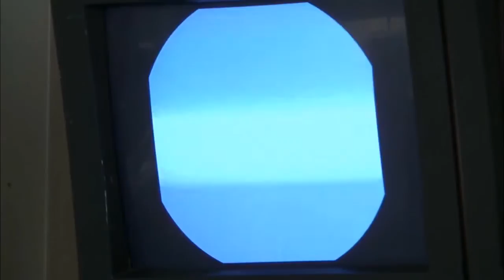'FAST' Matters When it Comes to Surviving a Stroke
Italo Linfante, M.D., medical director of interventional neuroradiology and Guilherme Dabus, M.D., director of fellowship in interventional neuroradiology, both at Baptist Health Neuroscience Center and Miami Cardiac & Vascular Institute, share their insight as to current treatments, technology and the importance of acting quickly when a stroke is suspected.

[Transcripts]

[X-ray of the brain]

[Italo Linfante, M.D., Medical Director, Interventional Neuroradiology]
A stroke is not like a heart attack. A heart attack, patients have tremendous pain in their chest and therefore they seek immediate help. For stroke, they have weakness on one side, can't speak. So there's must be... Patients have to be able to recognize this type of a problem. And as a very quick way to do it. Now, if there's this FAST acronym, F is for face, Arm, Speech and T is for time. So when a patient develop, an individual develop immediately face weakness, arm weakness, or leg weakness, can't speak. Then you really have to call immediately. Time is the last is the T on FAST. You call 911 and bring the patient as fast as possible to the comprehensive stroke center. We're highly experienced. We can perform a procedure in 15, 20 minutes at the most. So we're very fast. And the reason why we're fast because the brain dies very fast. So the fastest we unblock the artery, remove the clot that blocks the artery, the better is the outcome for the patient.

[Doctors discussing how strokes affect the brain]

[Guilherme Dabus, M.D. Director, Fellowship in Interventional Neuroradiology]
Nowadays, we perform procedures that we basically are aimed to go there and remove like blood clots from the inside of the vessels in the brain, and basically restoring the blood flow. And those are things that were not possible like few years ago. And now it's something that we do routinely, and that really impacts the lives of the patients very well.

[Doctor reviewing stroke x-rays]

[Guilherme Dabus, M.D.]
Stroke is a major cause of disability. It's also like the fifth cause of death in the United States. Basically the prevention for acute stroke is very similar to the prevention of cardiovascular health in general. So make sure you exercise, make sure you eat well, make sure your diabetes or high blood pressure are under control. Make sure your cholesterol is under control. And again, don't smoke. It's one of the most important things.

[End Transcript]